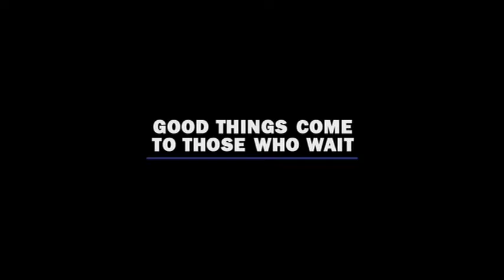Leon The Professional behind the scenes 1